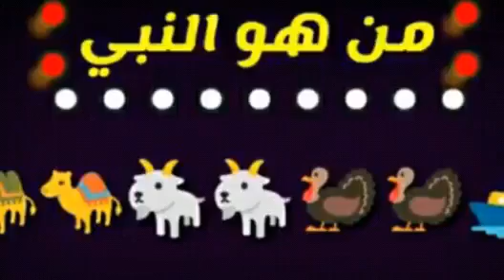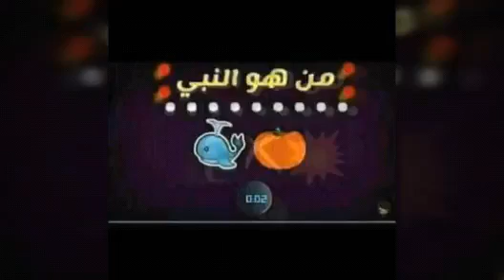من هو النبي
اعرف من هو النبي بالتعرف على العلامات واختبر معلوماتك الدينيه#shorts